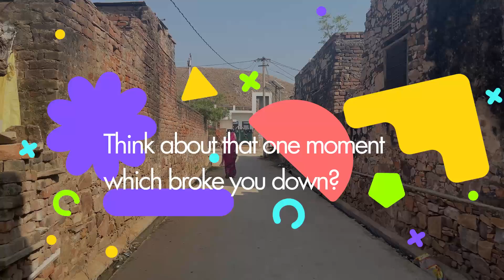Happy Women's Day!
Women have always been the Torch Bearers of any dimension and sphere of life. They are the ones who have carried the torch of love, care, and compassion in their hands. Their strength lies in their ability to adapt to any situation they find themselves in.

We all have small things that matter to us. The smallest of things can make an enormous difference in the life of a woman. Whether it's the feeling of being loved, having a good day, or celebrating your accomplishments, there are so many emotions that are important to us as women.